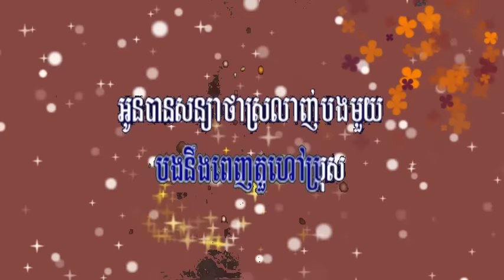ចាស់ជូរអែម ភ្លេងសុទ្ធ Jas Jo Em karaoke Khmer Instr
ចាស់ជូរអែម ភ្លេងសុទ្ធ Jas Jo Em karaoke Khmer